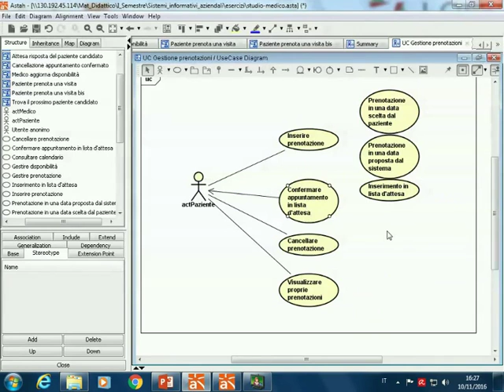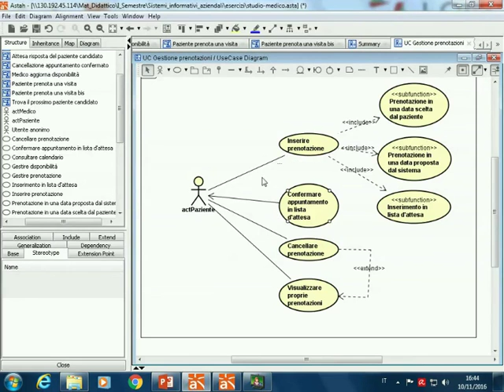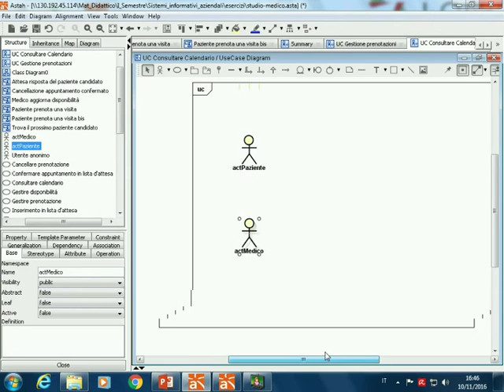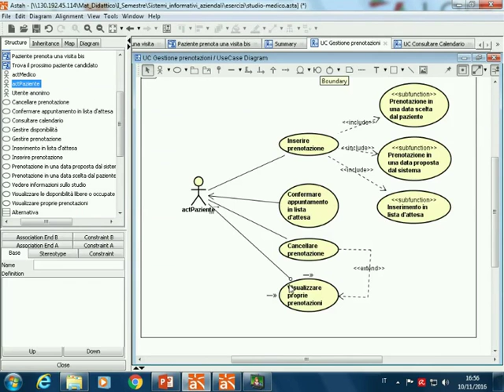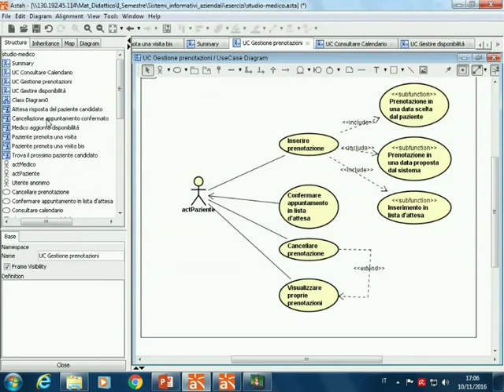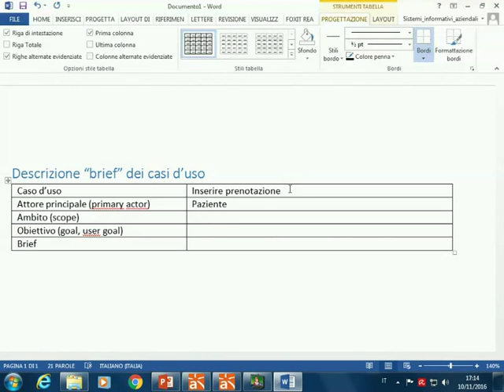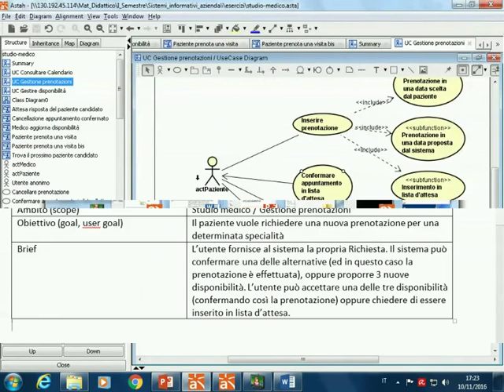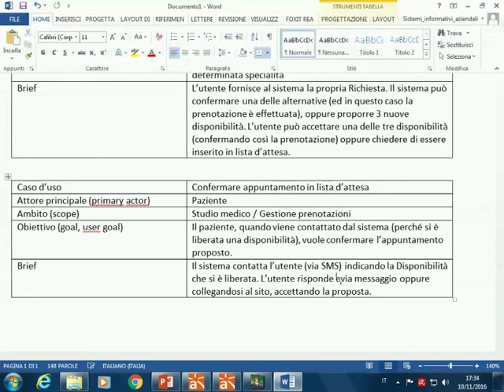SIA-2016-L18 Diagramma dei casi d'uso e "brief"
Lezione 18 del 10/11/2016: Diagramma dei casi d'uso e "brief".